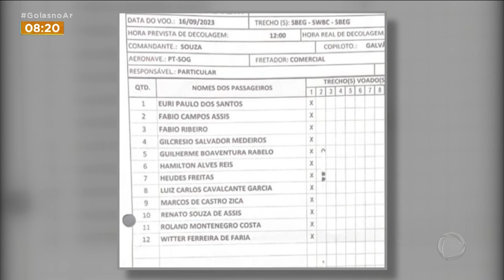NENHUM SOBREVIVENTE:GOIANOS MORRERAM NA QUEDA DE AVIÃO NO AMAZONAS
CATORZE PESSOAS ESTAVAM A BORDO DO AVIÃO QUE CAIU NO INTERIOR DO AMAZONAS. CINCO ERAM GOIÂNOS. NINGUÉM SOBREVIVEU A TRAGÉDIA.